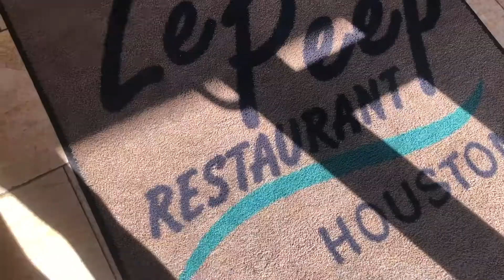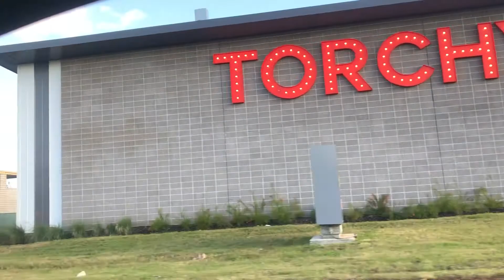Final Days at Alphalete Gym + Police Chase | Texas Vlog #5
Another Texas vlog in the books! After a killer leg day workout at Alphalete Gym we witnessed a police chase.